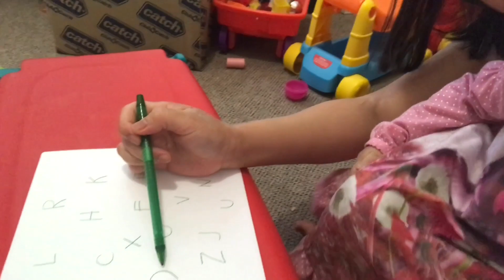How to teach your baby to read | Developmental Milestone